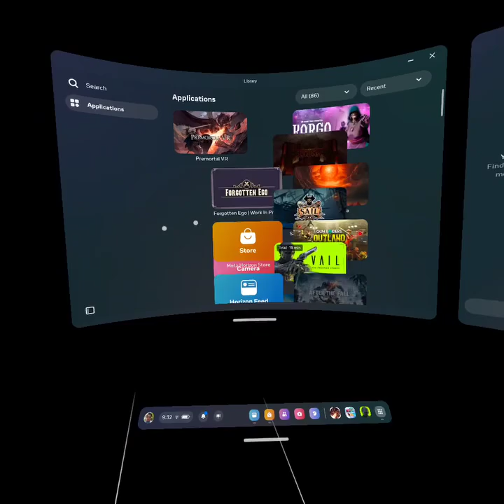EarlyAccess MetaQuest PremortalVR 1.0 Walkthrough